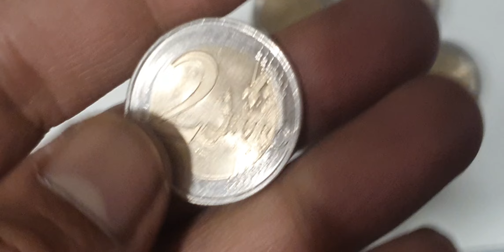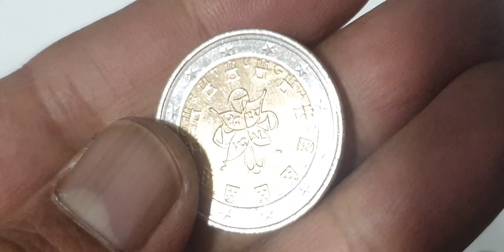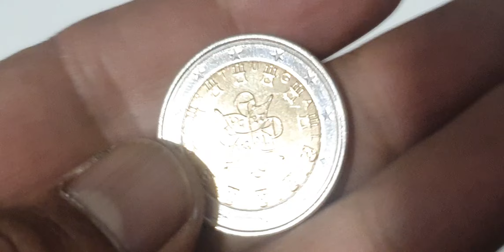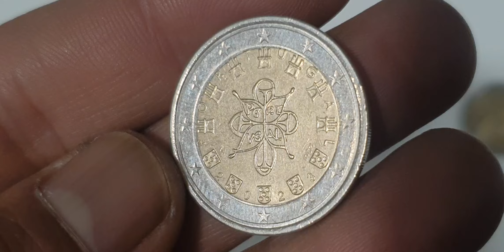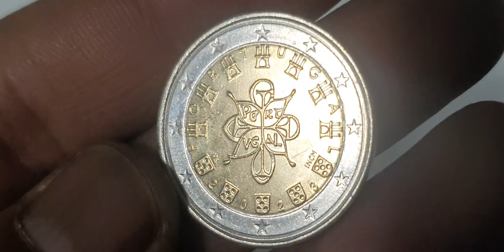8 Ultra "RARE" Euro Coins 2023 Worth A Lot Of Money!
8 Ultra "RARE" Euro Coins 2023 Worth A Lot Of Money! youtube coins rare coin_exhibition coinbase coinmaster coinrollhunting rarebundle rarecoin coinmuseum rara rarecoins coin coincollecting rarecollection #@rjshanimobile.discoverthee5093

Portugal
2 euro

super ultra rare 2 euro 2023 portugal coin is worth a lot of money in auction.

portugal 2 euro 2003portugal rare coinsportugal coinseurope coinserror coinscoins worth moneyultra rare euro coinserror coins worth moneyrare coins worth moneyeuro coins worth moneyrare euro coins worth moneymint error coinserror coins to look formodern coins worth moneynewer coins worth moneyrare portugal coinsultra rare coinsvaluable coins